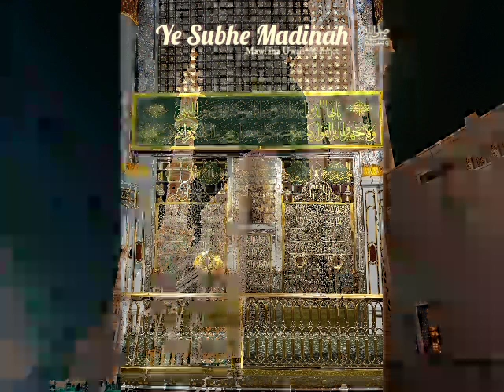Moulana Uwais Adamjee حفظه الله Ye Subhe Madinah